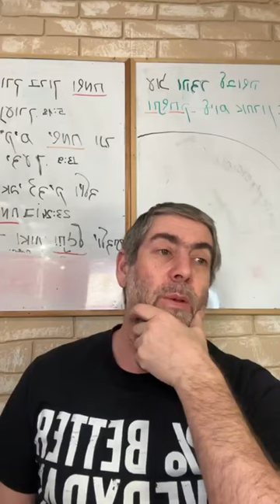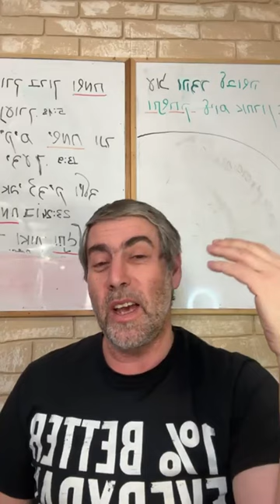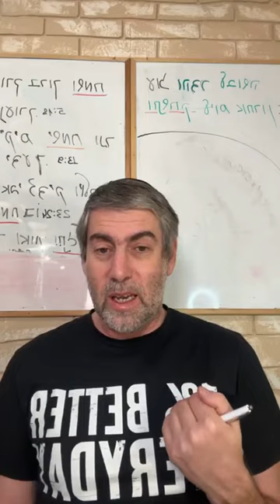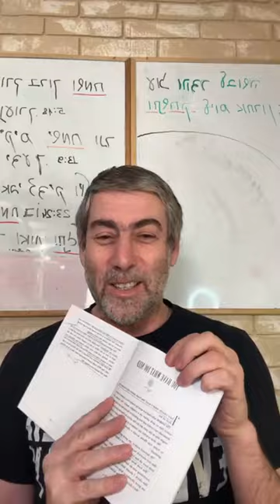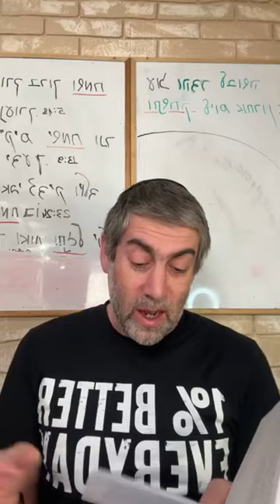✡️ Ицхак Пинтосевич: Воля Вс-вышнего прежде всего. Б-г дает все, что нужно. О благодарности. Урок 90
Урок посвящается за возвышение души Менаше бен Симан Тов.

Что ведет человека к идолопоклонству? Изучаем высказывание раби Нахмана из Бреслава.
Что двигает человеком по жизни? Воля Вс-вышнего и желания человека - как это сочетается в жизни и какие желания противоречат воле Б-га?
Направление всех дел во Имя Небес - единственно правильный подход с точки зрения Торы.
Как быть, если у человека нет каких-то вещей, разрешенных и нужных с точки зрения Торы (финансы, дети и т.д.), а он хочет их обрести? Главная проверка веры.
Говорить "спасибо" за страдания - необъяснимо с точки зрения логики, но именно в этом - ключевой аспект соединения с Вс-вышним.
Принятие реальности с благодарностью на 100%. Почему важно принимать реальность с радостью и как избежать тупика?
Молитва о будущем - заповеданное действие. Суть мастерства понимания работы духовных законов.
Причина отсутствия благ - тоже воля Вс-вышнего, в которой может быть скрыто спасение для человека. Пример такого случая лично от Ицхака.
Как правильно подходить к недостачам в своей жизни и понять, как привлечь к себе нужное?
Два фактора в жизни человека - принятие воли Вс-вышнего и его собственная свобода выбора. О чем говорили нам мудрецы в Талмуде?
Что значит "радоваться своей участи"? О составляющих совершенной молитвы.
Что такое молитва Кадиш и как ее читают? Почему в ней содержится огромная сила?
Изучение книги рава Зелига Плискина "Happiness". Что сказал один старый раввин своему ученику, который стал бизнесменом? Почему он не принял от ученика финансовый подарок? Отличие праведника от обычного человека.
Почему благословение праведника, который сам может чем-то нет обладать, помогает обрести это другим?
Умение радоваться своему уделу - один из основных инструментов на пути к счастью. Если человеку будет что-то необходимо для выполнения его миссии - Вс-вышний ему это даст.
Доверие к Вс-вышнему - главное качество для того, чтобы быть счастливым.